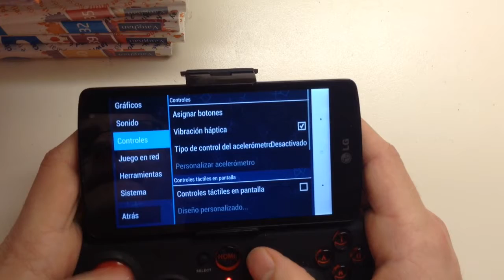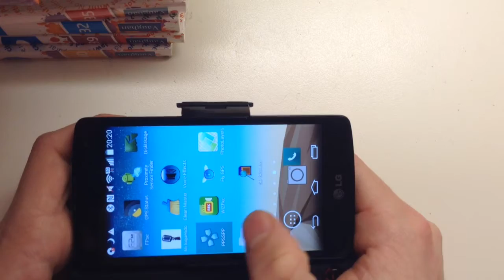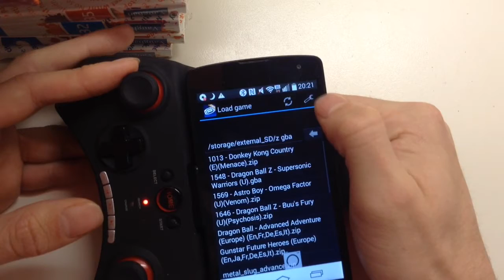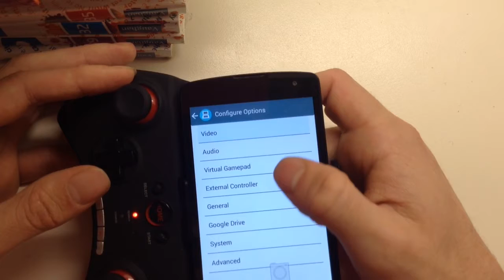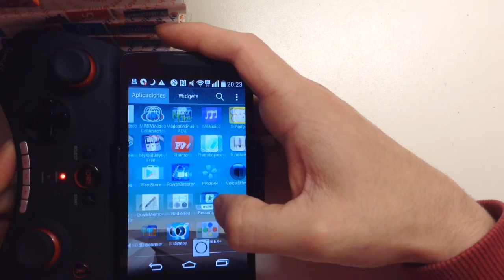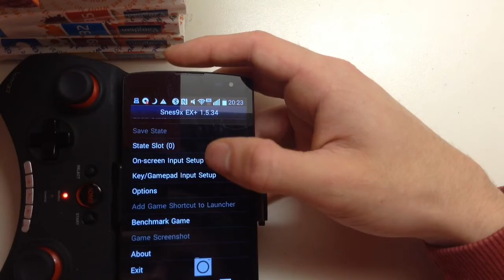Como configurar ipega pg 9025 para diferentes emuladores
como configurar el mando para moviles ipega 9025,para los diferentes emuladores.